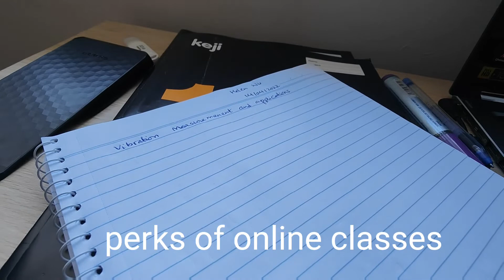Perk of online class